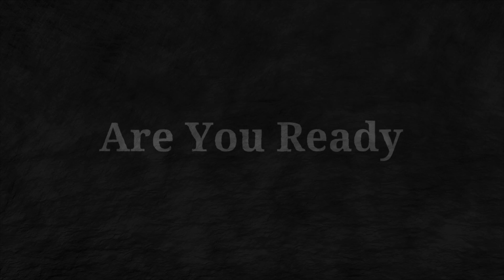I WANTED TO YELL AT MY HOSPITAL ROOMMATE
I know the first thing you will say when hearing the story is well there must be something wrong with this person. let me assure you this person was making finacial dealing and highly articulate. No this was just one of those people who it's all about them and they are helpless to fend for themselves.